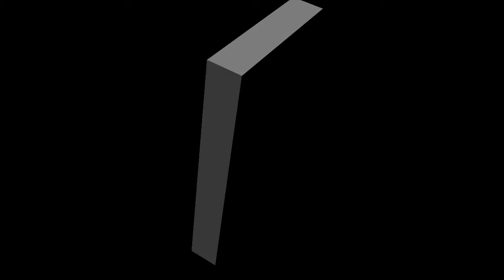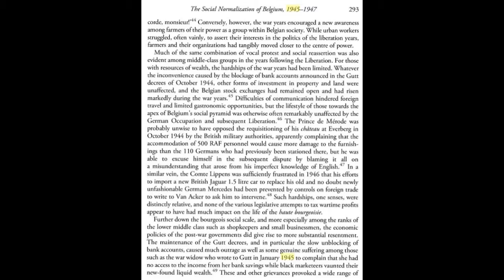MY FATHER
My animated documentary music videos usually feature the original music performed by LIQUIDISLAND and written and composed by Keith A. Forman, BMI Songwriter and Founding Bandleader. LIQUIDISLAND - so much more than an ice cube floating in your cocktail!!!